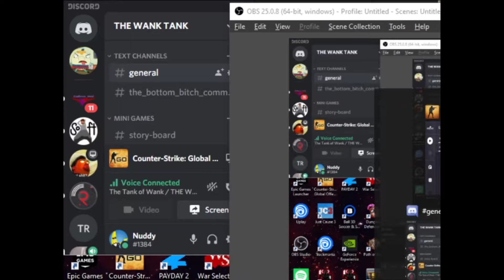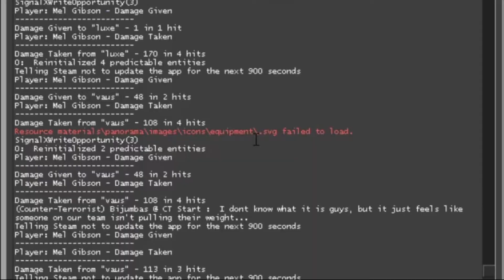The Chronicles of Kurdistan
Indonesian kids make my Nike shoes.